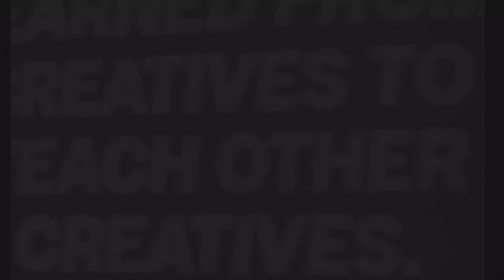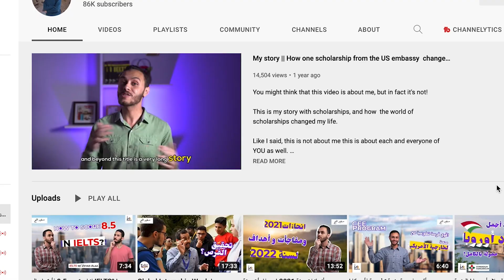EGYPT VLOG | Riseup Summit at the Great Pyramids in Cairo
I had an amazing week in Egypt riding camels, climbing the great pyramids, and speaking at the largest entrepreneurship conference in the Middle East!

In this video, I want to show you guys what it’s like traveling to Egypt, and my experience at Riseup Summit at the Great Pyramids. I also toured Giza, Tahrir square, Al Azhar Mosque, the Ancient Citadel, the Khan Al-Khalili Souq and a cruise down the Nile river!

The pyramids are a reminder that we can build timeless innovation, and that’s exactly what Riseup Summit is all about. Everyone goes to the pyramids for the history, and Riseup Summit brings us together for the future.

There were 3 stages, over 150 startups, and 250 speakers. In total there over 10,000 attendees coming together from all over the world! I spoke on the capital stage on the topic of raising investment from your customers through Equity Crowdfunding.

Egypt is the hottest market in the region for startups. The MENA region is growing at a spectacular speed, the infrastructure is changing fast and this is definitely not the Egypt of 10 years ago.

Cairo is absolutely chaotic and a thrill if you’re into the city life with seeing tons of people and cars bustling by 24/7! Egypt is an amazing country with hospitable people and as the expression goes: Egypt is um al dunya, the mother of the world!

I can’t wait to be back in Egypt and explore some other parts of the country. I highly recommend a visit for not just the pyramids but also the rich culture and also people.